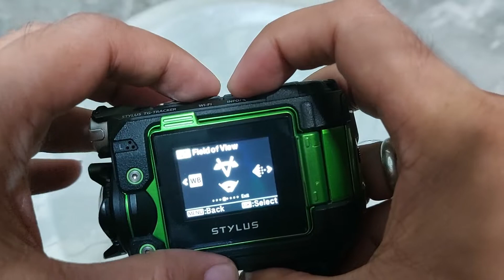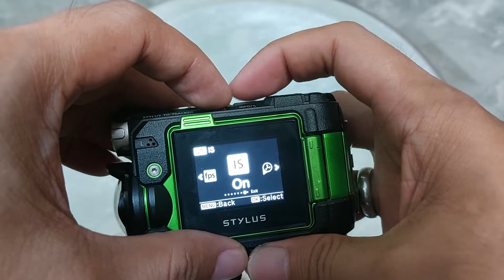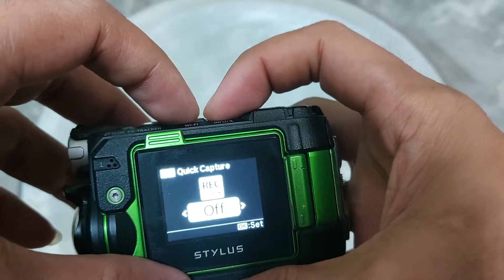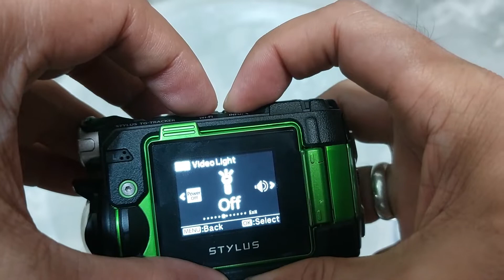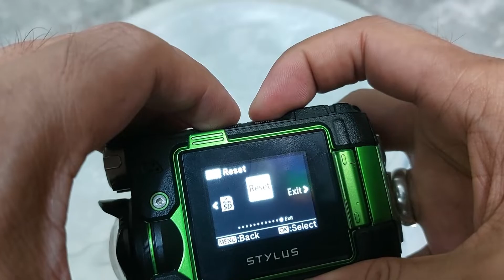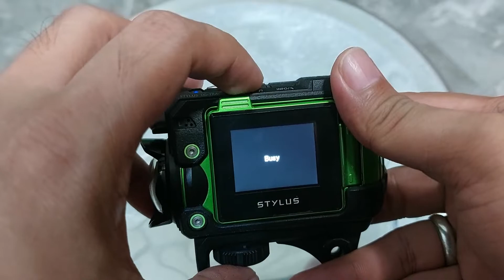Olympus Tg tracker after 6 years